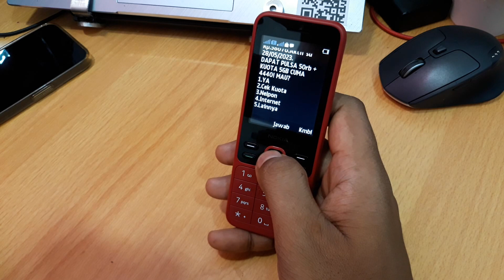CARA CEK PULSA TELKOMSEL DI HP JADUL